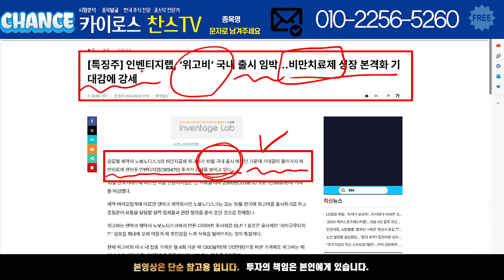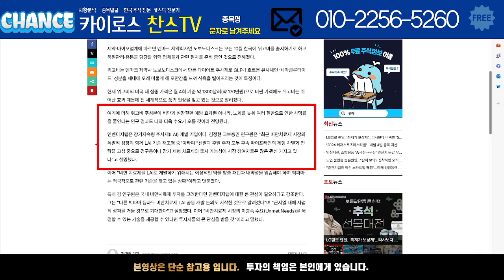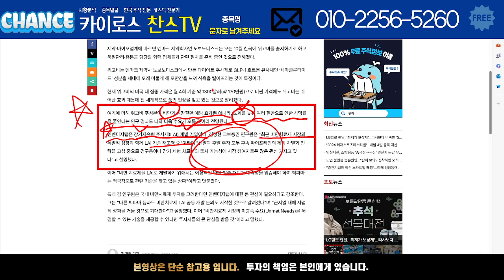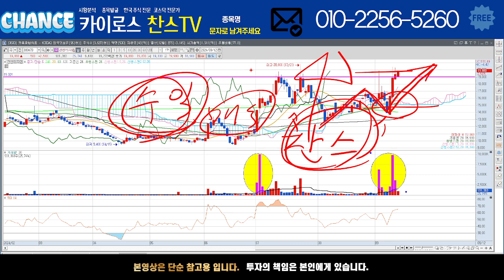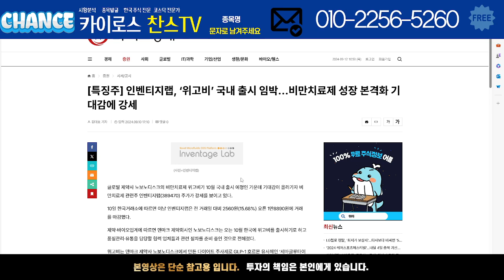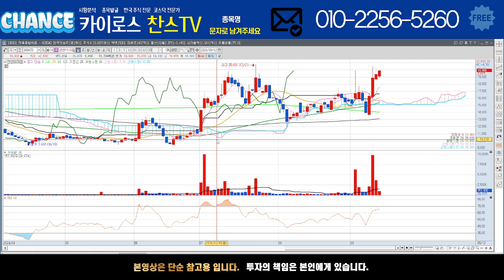[인벤티지랩 주가 전망] 비만치료제 성장 기대감 및 위고비 국내 출시 임박!